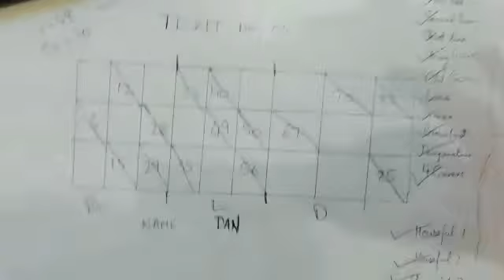Rules of Online Tambola